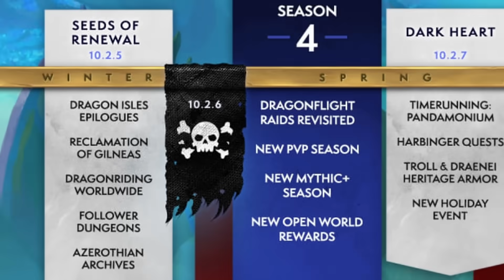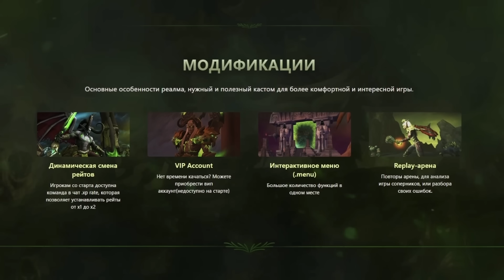Новый PVP режим и это Батл Рояль - уже в игре!